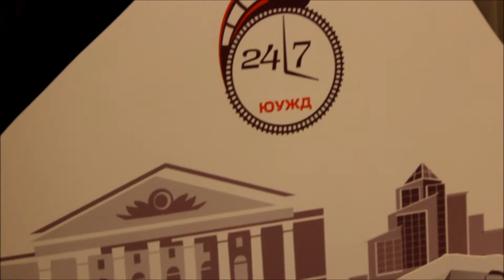Итоги проекта ЮУЖД 24/ 7